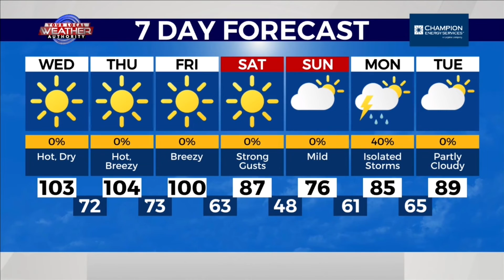Widespread Hot Air in West Texas 5-18-2022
Morning temperatures in the 60’s and 70’s will skyrocket into the 90’s and triple digits for many places across West Texas. KMID / KPEJ Weekday Morning Meteorologist Ryan DePhillips is also tracking the breezy and drier conditions which will elevate the risk of spreading fires over the next few days as conditions will remain hot, for now.